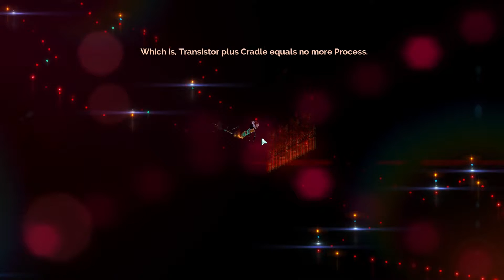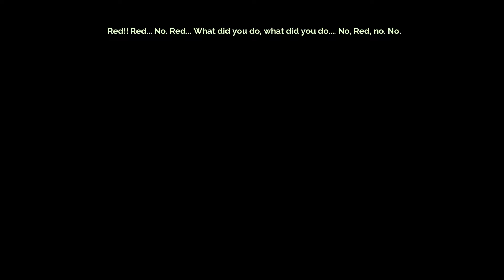Transistor: The Grand Finale – Games and Life #77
Finally, after all of this work, we reach the end. And I think I FINALLY understand what was actually going on the whole time!